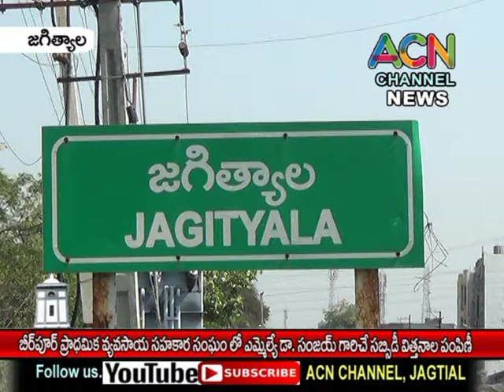జగిత్యాల : బీర్పూర్ మం. కేంద్రంలో రైతులకు సబ్సిడీ విత్తనాలు పంపిణీ చేసిన ఎమ్మెల్యే డా. సంజయ్